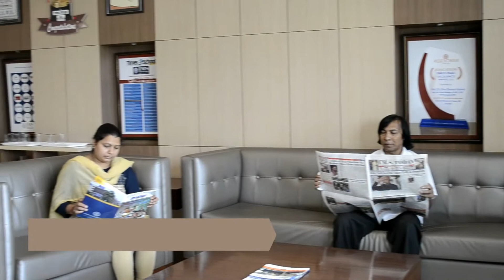IMS Ghaziabad- University Courses Campus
IMS Ghaziabad University Courses Campus Promotional Video